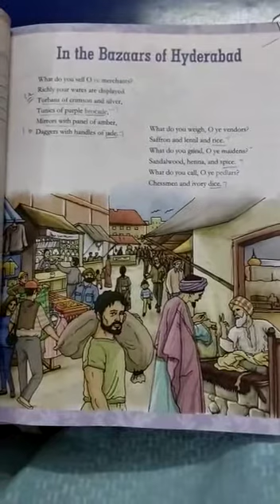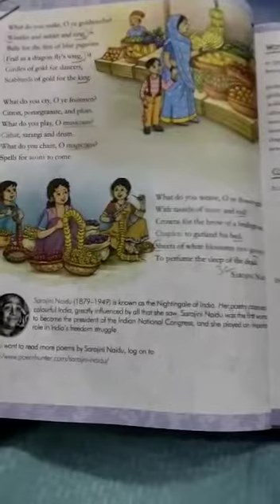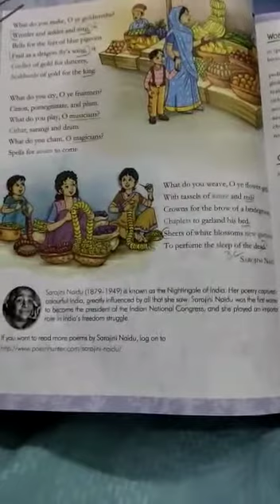Class 8-English- poem In the bazars of Hyderabad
Video from Mother Haleema